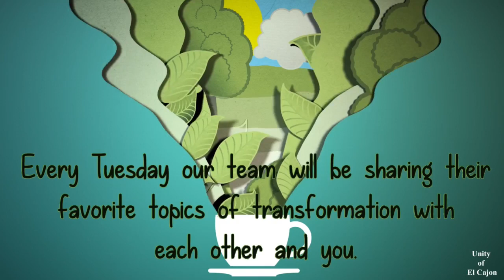Tuesday Talks on Transformation; Compassionate Decluttering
By popular demand your Video Ministry has been able to persuade our own Kathy Cronin to do a follow up to her original topic of decluttering our lives!
 Today she presents a follow-up from the discussion at the beginning of the year about Decluttering, this topic will be Compassionate Decluttering from Kerri Richardson.
 Linda Baker and Rev. Linda are able to share in this panel discussion.

Brought to you in Love and Light,
 Your Video Ministry